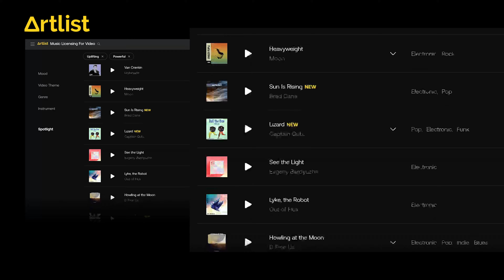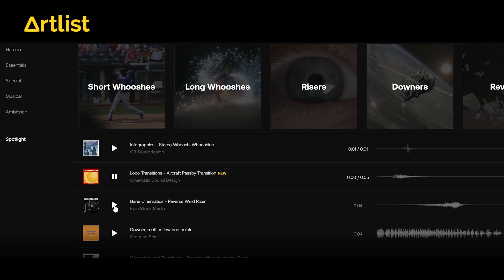Nên Mang Gì Khi Chụp Wedding // 2021 CAMERA BAG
The Music I use (get 2 free months with this link)
Everything You need as a filmmaker (get 2 free months with this link)